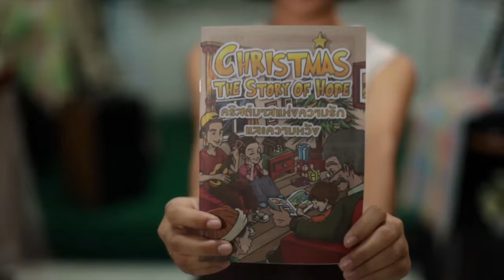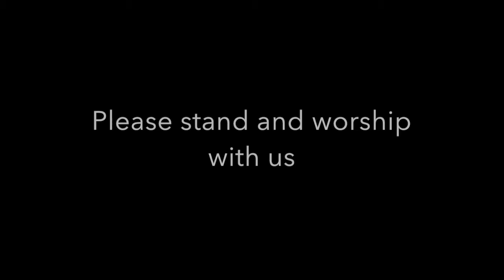4 Dec Announcement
Here's what's happening at Calvary Bible Marshfield